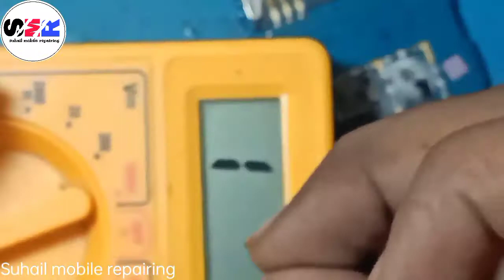Samsung b310e dead solution || b310e full short solve 👍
Samsung b310e dead solution
Samsung b310e full short solution
Samsung b310e half short solution